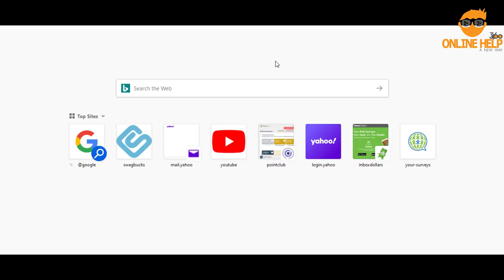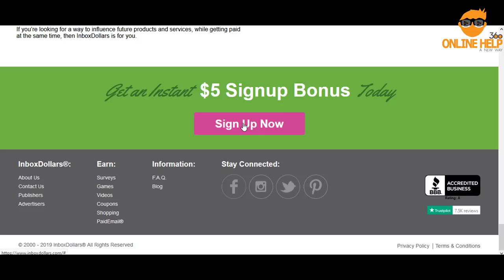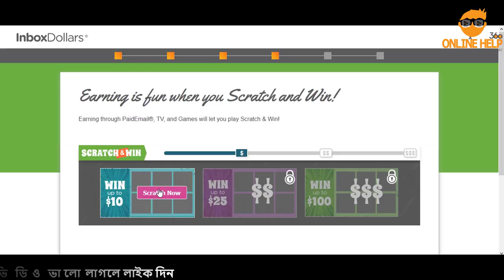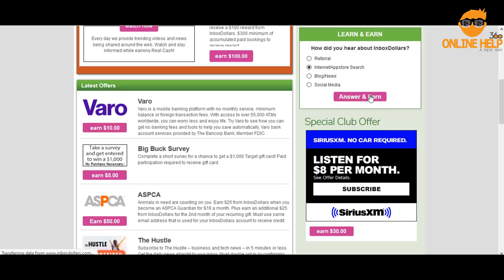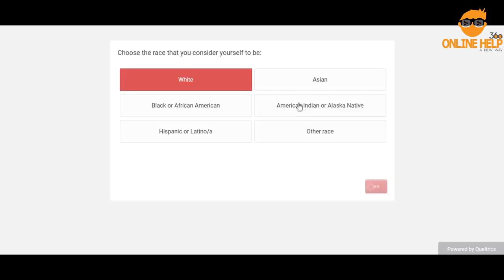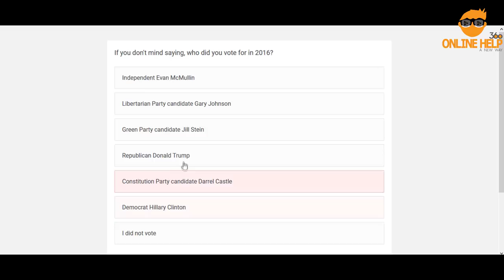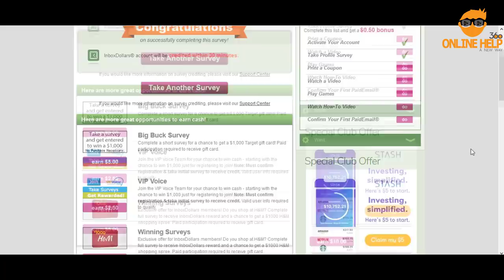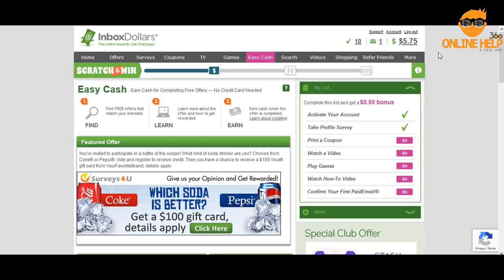ঘরে বসে প্রতিদিন অন্তত ৫ ডলার ইনকাম করুন (Mobile and PC) | best income way